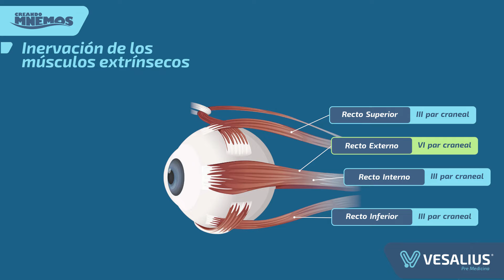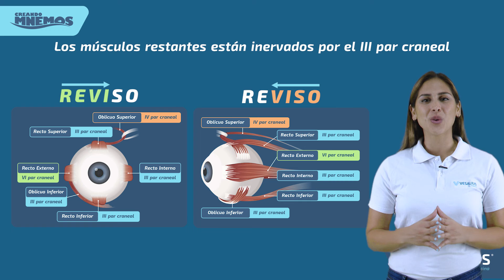MÚSCULOS EXTRINSECOS DEL OJO - MNEMOTECNIA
🧐¡Es momento de aplicar las mnemotecnias a los 𝐌𝐔́𝐒𝐂𝐔𝐋𝐎𝐒 𝐄𝐗𝐓𝐑𝐈𝐍𝐒𝐄𝐂𝐎𝐒 𝐃𝐄𝐋 𝐎𝐉𝐎! 👀

¿𝐐𝐮𝐢𝐞𝐫𝐞𝐬 𝐬𝐞𝐠𝐮𝐢𝐫 𝐚𝐩𝐫𝐞𝐧𝐝𝐢𝐞𝐧𝐝𝐨 𝐜𝐨𝐧 𝐧𝐮𝐞𝐬𝐭𝐫𝐨 𝐜𝐨𝐧𝐭𝐞𝐧𝐢𝐝𝐨 𝐦𝐞́𝐝𝐢𝐜𝐨❓
¡Sé parte de nuestra Comunidad Vesalius!